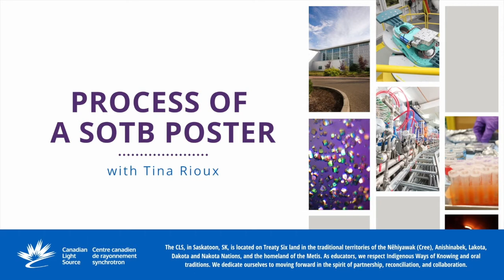Process of a SotB Poster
Any science researcher knows the experience of creating a scientific poster. Here we interview Tina Rioux, a teacher who has brought student groups through our Students on the Beamline (SotB) Program, and she shares what it is like to let go of the process.